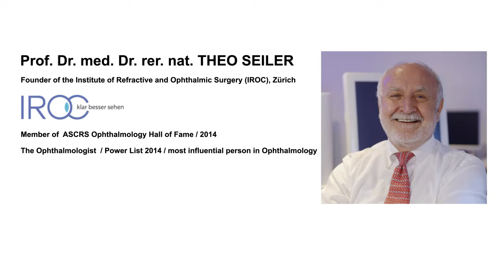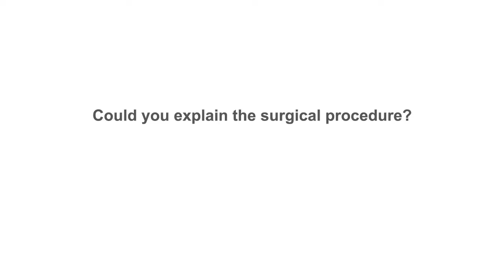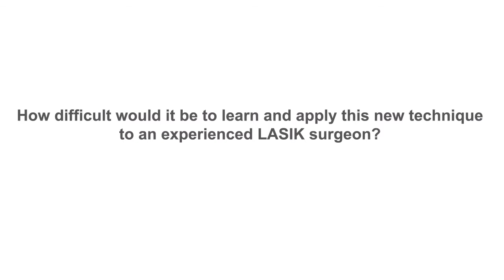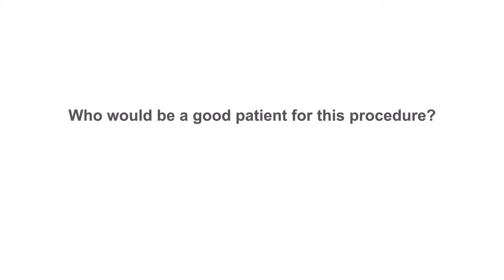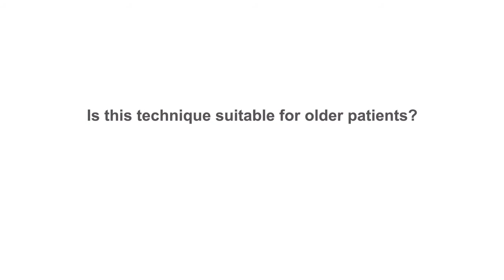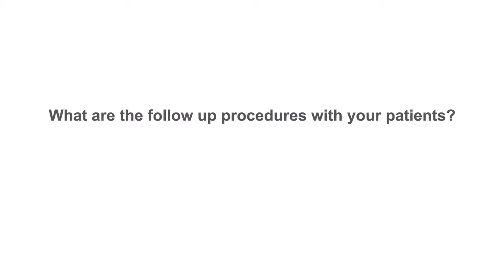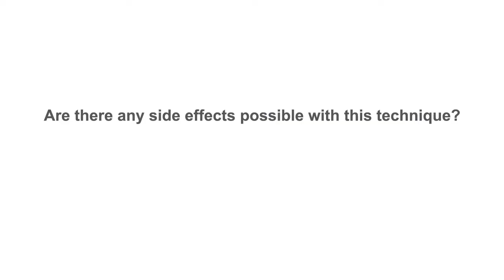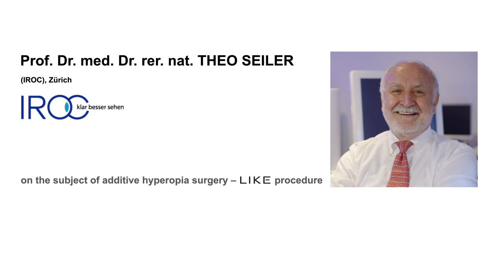Prof. Dr. med. Dr. rer. nat. Theo Seiler, IROC Zürich speaks about additive hyperopia surgery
LIKE procedure